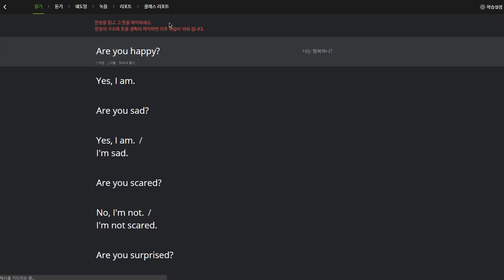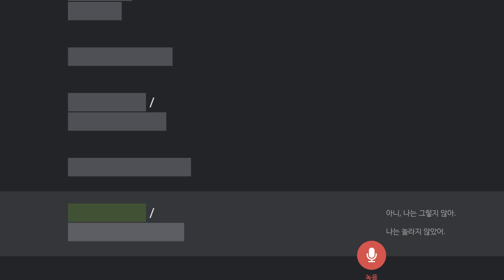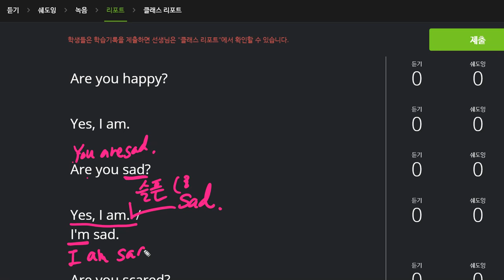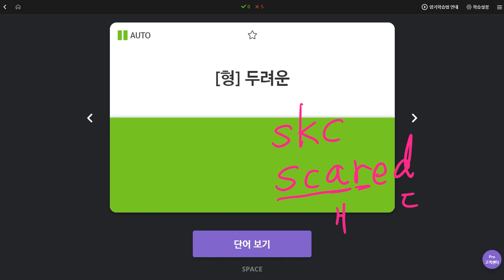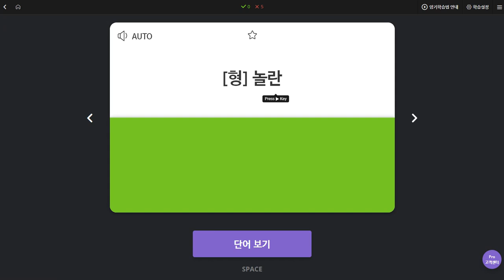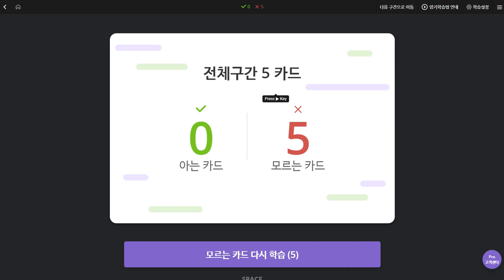백민철 2019 12 24 일대일